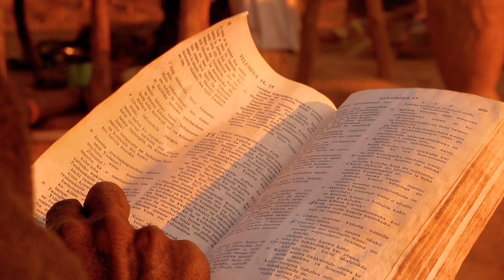NSHAKAMILABE(Official Video2019)-EVANGELIST GRACE FT BEAUTY (ZambainMusic2019)ZedGospelMusic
A Lengent Gospel Artist Beauty Shampongo(Muli mulonga wamweo)Comes ogether with Evangelist Grace NamuGala in te awesome 2019 worship video watch and e blessed,The song says i will never forget you.